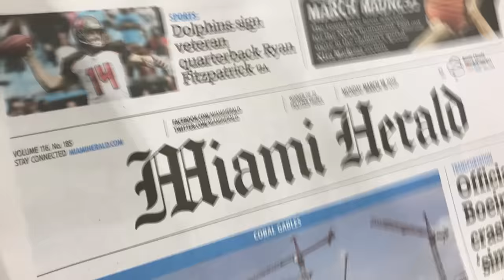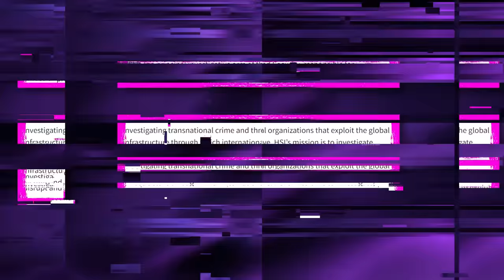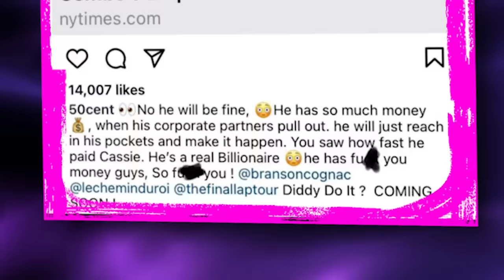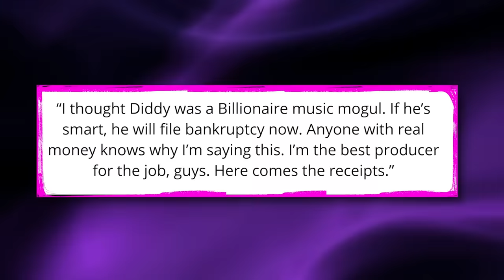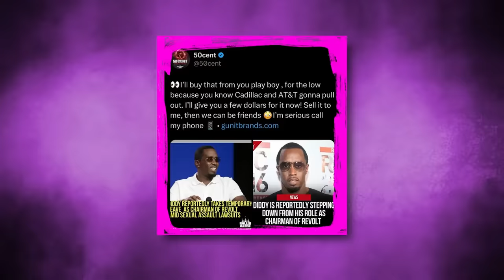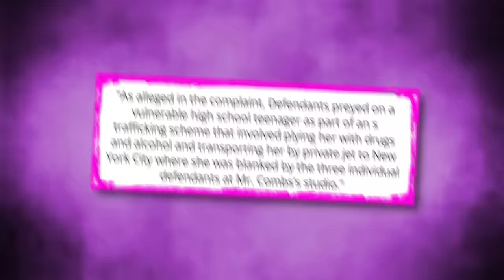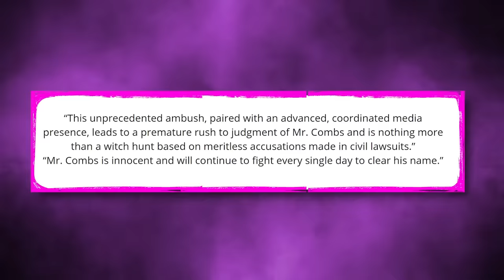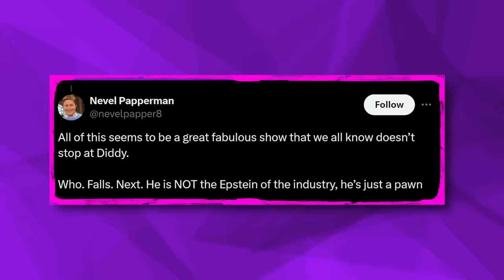50 Cent REVEALS Why HOMELAND SECURITY Is After Diddy | It’s WORSE Than We Thought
50 Cent REVEALS Why HOMELAND SECURITY Is After Diddy | It’s WORSE Than We Thought

Y’all, things just got super-heated at the Diddy camp after law enforcement raided his homes and put cuffs on his children. But you know who is shaking up with laughter right now? 50 Cent, because he called this a long time ago.
If y’all have been following Diddy’s escapades, then you know all this mess was triggered after Cassie’s lawsuit last year accusing him of all sorts of terrible things. After about four more lawsuits, the last of which was filed by Diddy’s former bodyguard, Lil Rod, it seems like authorities have finally decided it’s time to start building a case against Diddy.
While Diddy has reportedly fled the country and left his children hanging, 50 Cent has wasted no time trolling him because it seems like everything 50 said about Diddy is finally coming out.
Allegedly, 50 Cent knows exactly why Diddy’s homes got raided, and child, you’re not going to believe what this is about.
It’s a messy, messy situation, so let’s get right into it.